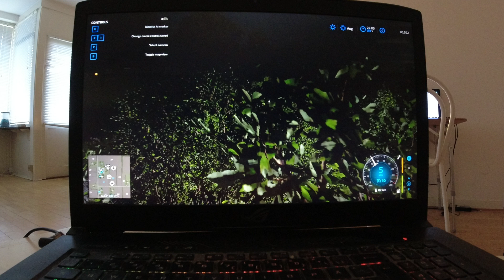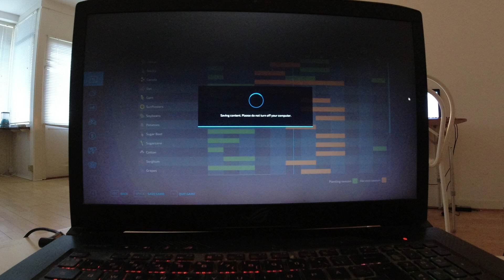MongoTV_17803 - Farming Simulator 22 - DANSK - Del 14 - East Vineland - NJ USA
DEL 14 - God TORSDAG AFTEN. Jeg uninstall og slettet, det sidste FS22 map, jeg spillet på, og prøver det her nu. Klokken den er snart 18.30, og jeg er ved, at være træt igen. Jeg forsøger bare på, at spille lidt Farming Simulator 22 på min gamle PC gamer computer, og hygge mig lidt. Det er mange månder siden, at jeg har spillet computerspil. Men jeg er træt hele tiden, og har høfeber også.